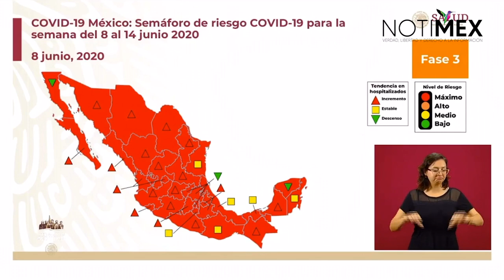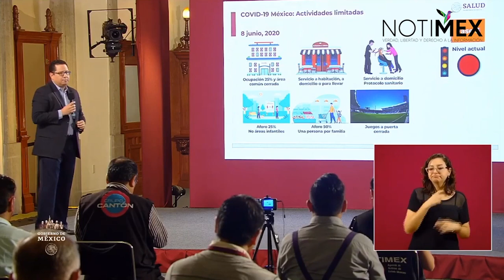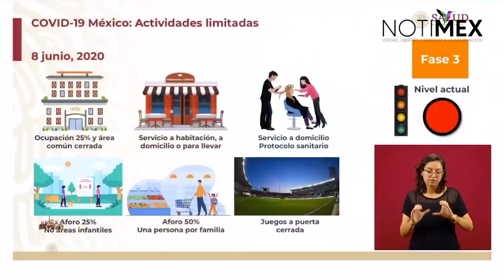Toda la república está en nivel de riesgo máximo esta semana: José Luis Alomía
José Luis Alomía detalló que México se mantiene en color rojo, lo que permite iniciar algunas actividades con ciertas limitaciones.